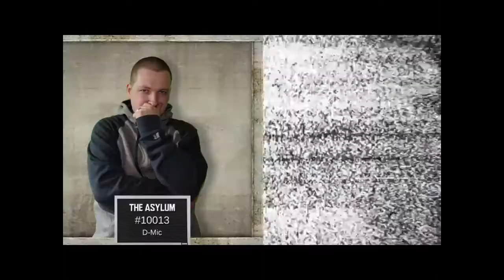"Betrayed Friends"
S1EP9: "Betrayed Friends"

MPCW Productions is based off a failed wrestling company that went crazy. The staff of MPCW Productions is unorganized and trying to fix the flaws of the company. The wrestlers were forced to become patients. Will they be set free? Or will they be cursed forever?

"No claim is made to the exclusive right to use “PRODUCTIONS” apart from the mark as shown."